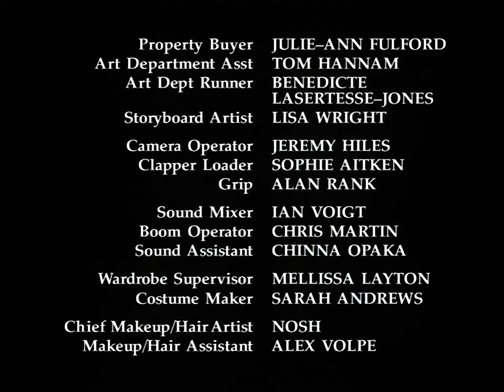The Borrowers (1992) - S01E03 - HD AI Remaster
Things look too good to be true with our heroes' new human friend bringing them more presents than they know what to do with. Unfortunately, it is too good and the family of borrowers are discovered - and the rat catcher is called in.